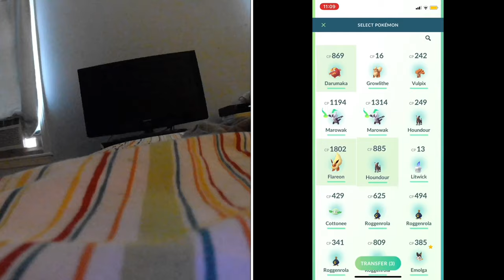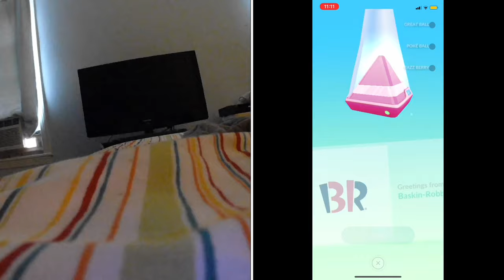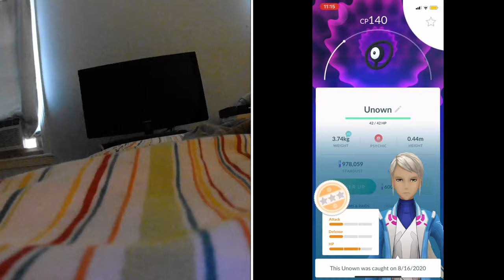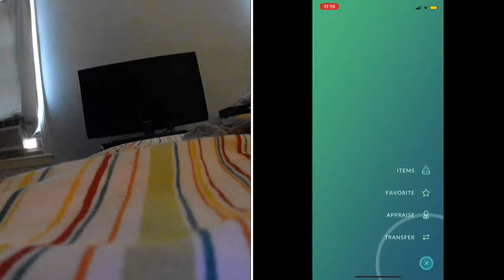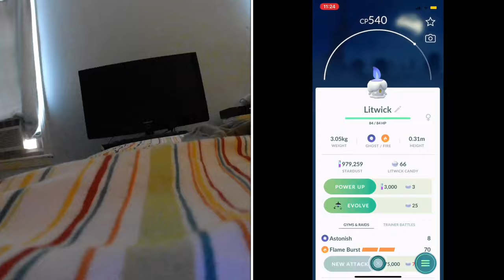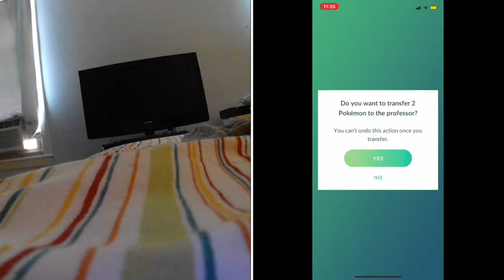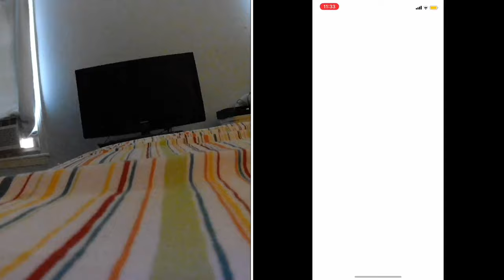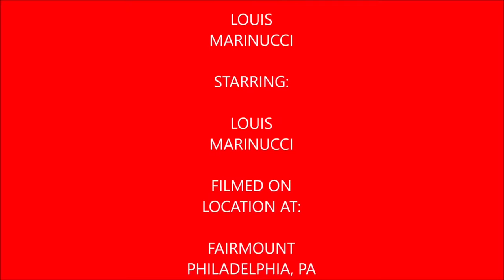Plays Pokémon Go Episode 62 (Go Fest 2020 Make Up Day)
In this video I talk about Go Fest 2020 Makeup Day and my small little shiny Pokemon Haul.

 My Mersona

In Video I talk about GO Rocket Balloons, Jesse & James from the anime, & so much more.

The California Mermaid Convention Purchase Digital Tickets

My Mersona